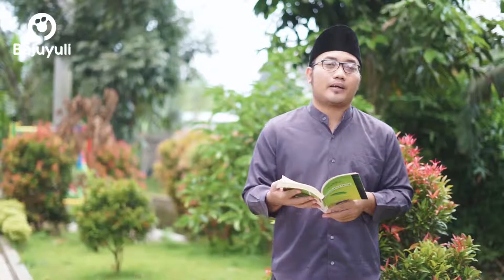Kesedihan Yang diSampaikan Sayyidina Utsman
Assalamualaikum

Alhamdulillah, dalam video ini kita akan menceritakan tentang Kesedihan Yang diSampaikan Sayyidina Utsman

Yu kita simak video